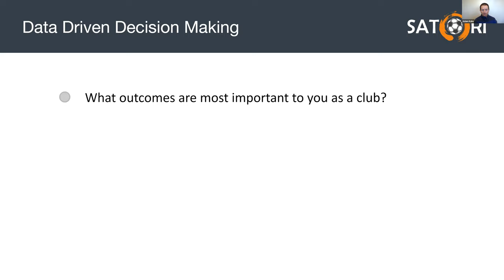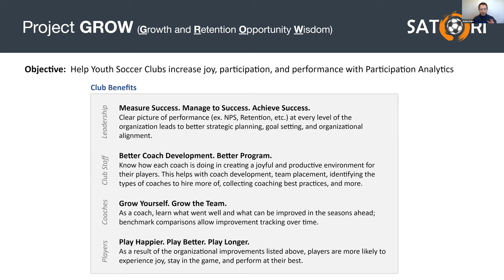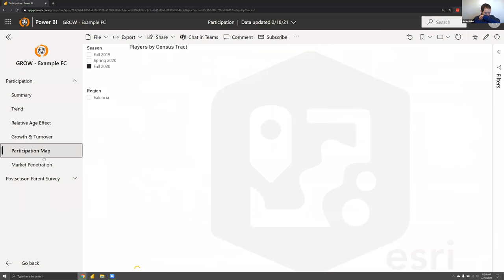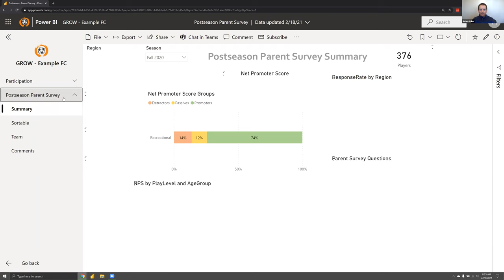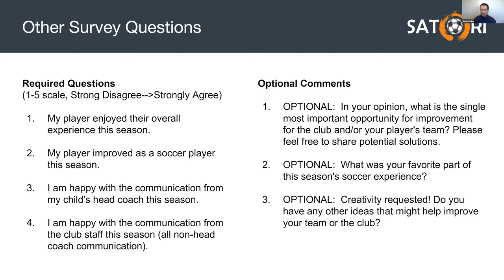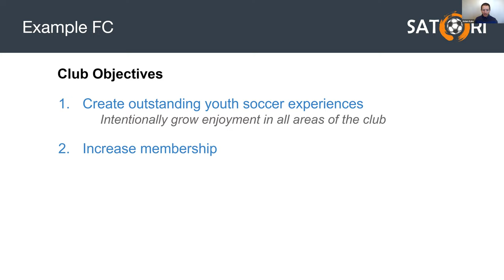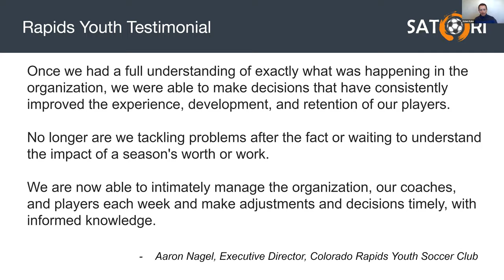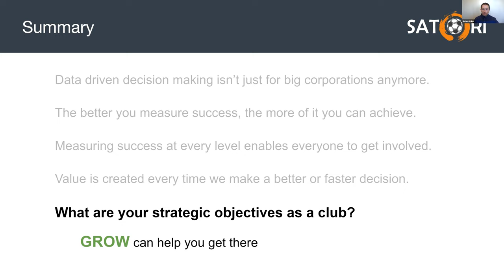2021 Data Driven Decision Making Workshop Presentation Adam Kuhn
Welcome to Indiana Soccer Association